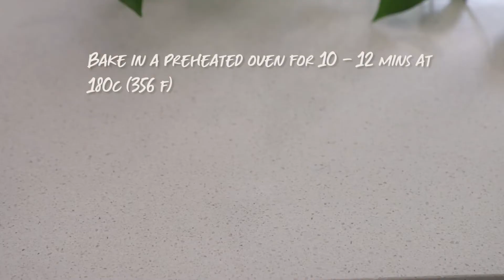How to make Chewy Coconut Cookies | Vegan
Super easy chewy coconut cookies that only take 20 minutes to make.

❤ Madhu